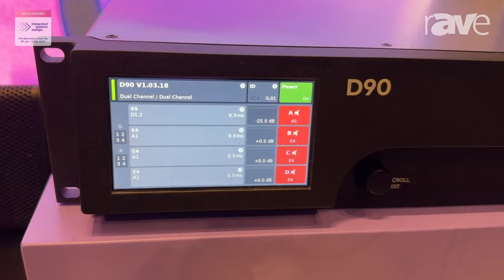ISE 2024: d&b Audiotechnik Shows D90 Amplifier, Maximum Output Voltage & Digital Signal Processing